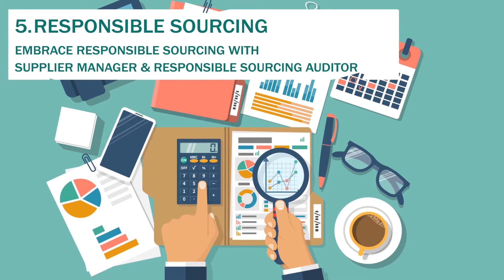Five Software Solutions for Consumer Goods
Regardless of where your company fits on the consumer goods spectrum, Gensuite offers a digital solution for remaining compliant, exceeding quality standards, and managing employee engagement.